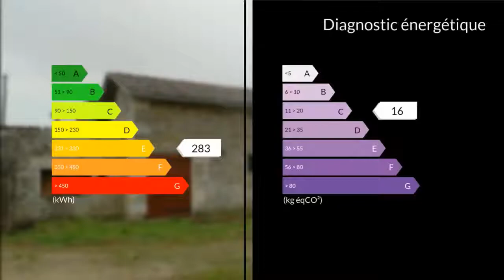A vendre - Maison/villa - Saint-Saviol (86400) - 5 pièces - 127m²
Proche Civray, je vous présente cette maison de 127m2 habitables avec 4 chambres sur un terrain de 1850m2.Au RDC, vous trouverez un séjour avec cheminée, une cuisine, une salle de bains avec baignoire et douche, une chambre, une buanderie, WC.Au premier étage, trois chambres, grand palier, WC.Chauffage électrique. Double vitrage. Dépendances 100m2, puits et four à pain. Honoraires : 4.67% du prix de vente.Mme Agnès RAME 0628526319 / 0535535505poste9805 Agent commercial indépendant du réseau national clairimmo Maxihome N° RSAC : 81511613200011 PRIUM - Ville du greffe : PARIS